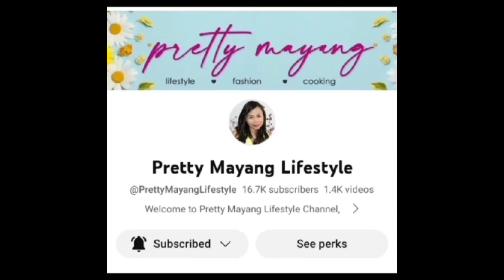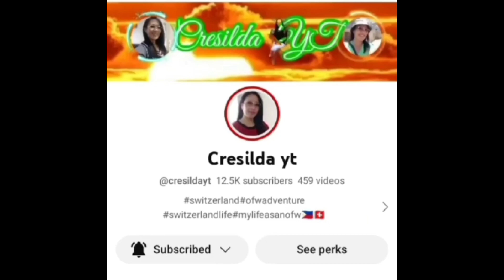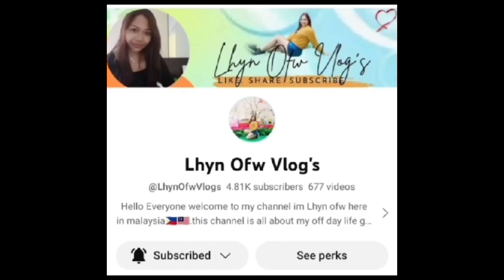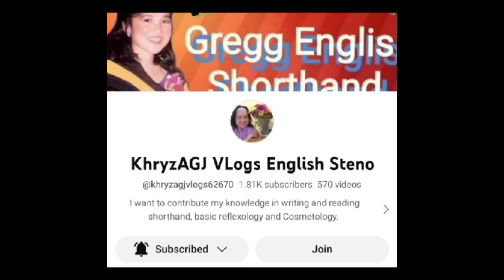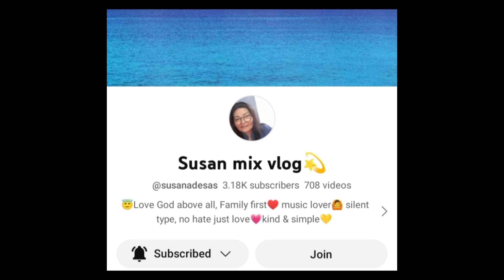Breakfast sa loob ng Airport//Kuya Royce & Family Vlog